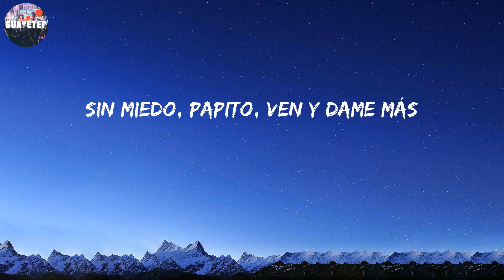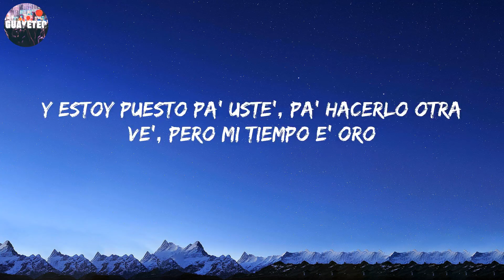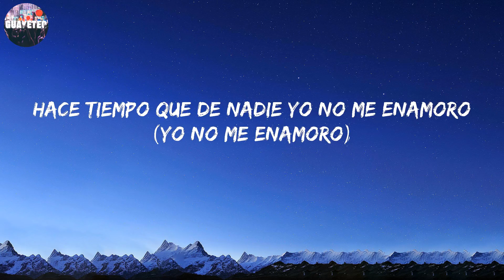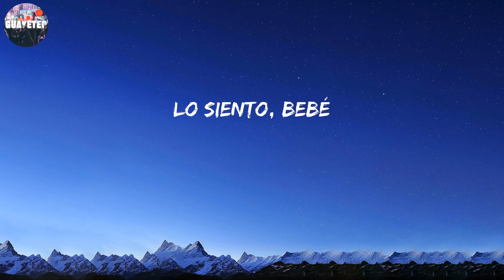Tainy - Lo Siento BB:/ (Letra/Lyrics)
Yo por nadie me ajoro, Hace tiempo que de nadie yo no me enamoro (yo no me enamoro), No trates de enamorarme o no te hago coro (eh, eh, eh)